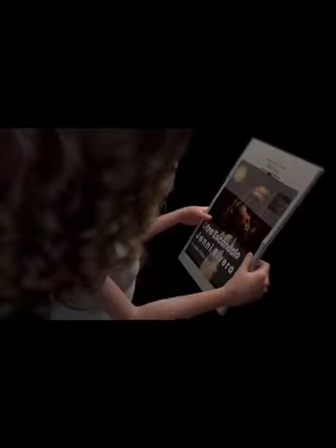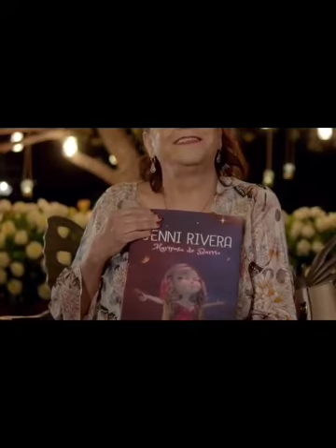Motivos Jenni Rivera (Motivos) Video Reaction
❤Video reaction is in dispute I couldn't upload until now

🎉I make great money driving with Uber and I think you'd love it too.
🎉Become a DoorDash driver! Earn up to $25/hour and get a $250 bonus after 280 deliveries in 60 days for signing up
🎉Hey! Become a Postmate and you could qualify for a promotion that guarantees you will make at least $1450 for your first 160 deliveries in Los Angeles. Use code FL-isdvn or here is a
Hey!
🎉Hey friend! Use Stride to track your miles & expenses and cut your tax bill in half!

●hair business Premium Hair and Skincare Products | MONAT Global

Estela jacqueline pineda
Downey, California
90242